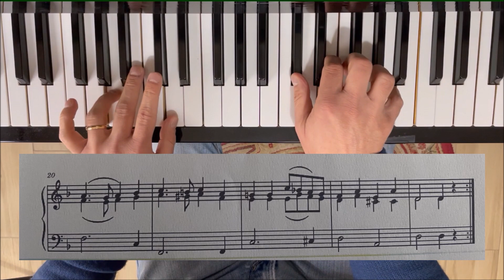Inno Nazionale Ucraino - PIANOFORTE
Impara a suonare il pianoforte e la tastiera con i video tutorial del canale Didattica Musicale. Scorri le playlist e cerca il livello adatto al tuo.
DIDATTICA MUSICALE è il primo canale su Youtube che si occupa di varie discipline dell'apprendimento in campo musicale, con tanti tutorial per imparare a suonare uno strumento, la storia della musica, come sono fatti gli strumenti, video-ascolti guidati, filastrocche musicali da cantare, monografie di grandi compositori, guide sulle forme, generi e stili musicali diversi.
Questo canale è partner dell'Accademia Musicale Arcadia di Trani.